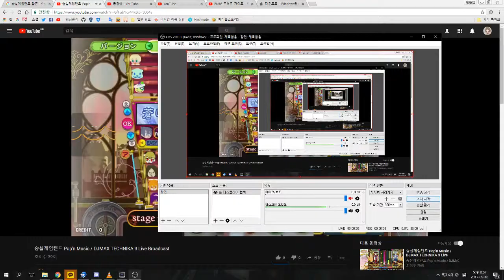포치코의 행복한 일상 EX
행복한 포치코